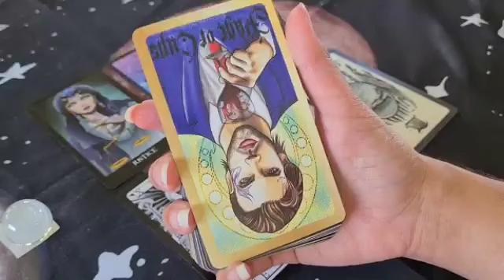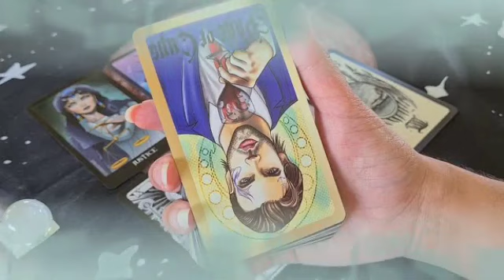اروت برج الحوت من 26 إلى 6 يونيو 2023 // حب صامت لدرجه جنون🤯يه علاقتك بهذا شخص🤔أخيرا حظ انفتح بعد..🤲